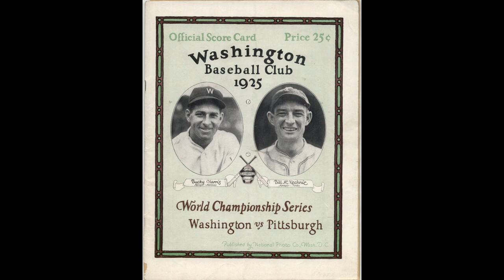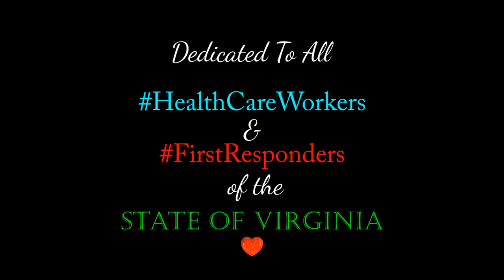World Series - The Lineups - 1925 - Pittsburgh Pirates vs Washington Senators